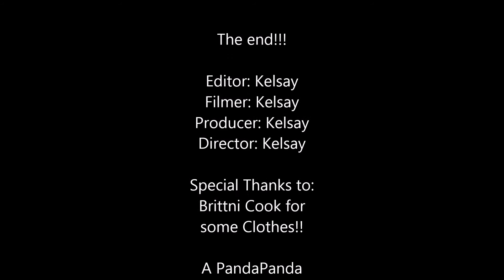Ropa Project movie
This is a Spanish project I had to do on Ropas!! (clothes) I'm manly posting this because... well a photo got out of me in one of the outfits in this movie, so this is to explain XD but anyways.. enjoy :)  This was actually a last minute video I did for it XD